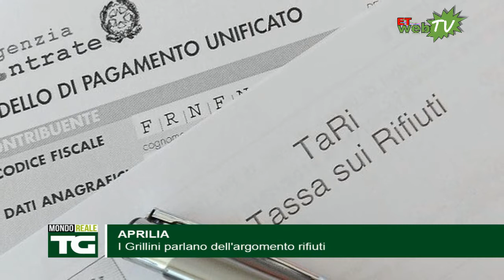MONDORE@LE TG 19 GENNAIO 2018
-SEZZE, tutti contro tutti nella querelle contro l’A&G
-LATINA, prosciutti “col trucco”: una denuncia dei Carabinieri del Nas
-CORI, conclusi i lavori d’installazione di una nuova elettropompa
-CISTERNA, eseguita ordinanza di custodia cautelare in carcere nei confronti di un 44enne per detenzione ai fini di spaccio di sostanze stupefacenti
-LATINA, l'associazione “I Giovani Filarmonici Pontini” organizza un corso formativo di liuteria
-FONDI, per due giorni capitale italiana del taekwondo
-APRILIA, i Grillini parlano dell'argomento rifiuti
-SERMONETA, parte la riforestazione
-CALCIO PROMOZIONE, Vis Sezze: è iniziata l'era di Flavio Catanzani